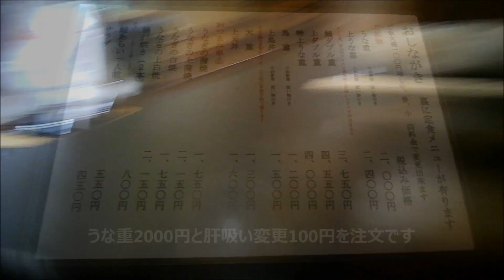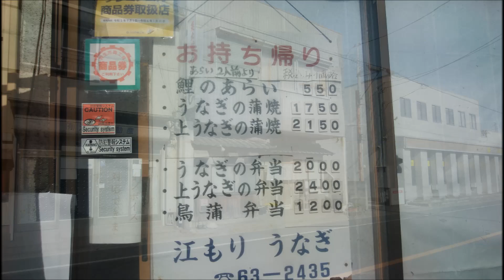昭和の鰻屋 埼玉県羽生市「江もり」